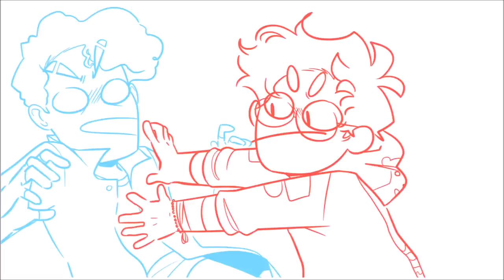Be More Chill shorts!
Hi I think I'm funny and I made this

If you have a friend who wants to get into be more chill but doesnt have the time, then send them this cause it pretty much covers everything

None of the audio belongs to me ;0 (except that last 10 seconds I played on guitar myself)

Frames: 159
Time taken: October 16 - December 30
Art program: FireAlpaca
Editing program: Movie Maker